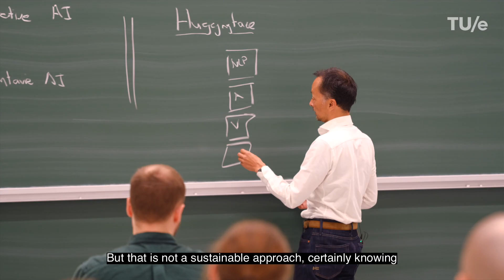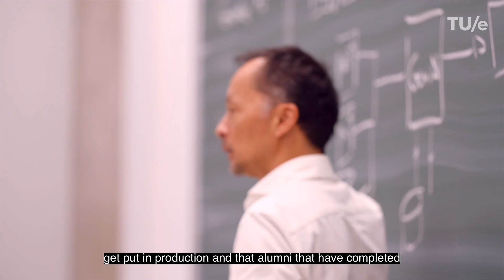Why Professionals Choose EAISI Academy for Data & AI 🚀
Discover how the EAISI Academy can boost your career in Data & AI.
In this video, you’ll learn why the EAISI Academy was founded, what it can offer you as a professional, and how it helps companies grow through data-driven innovation. Participants share how they apply newly acquired skills directly in their jobs. You’ll also look at the program setup: from online modules to live sessions, group work, and real-world projects.

✔ Sign up for an information session
✔ Get in touch for personal advice
✔ Discover how the program fits your goals